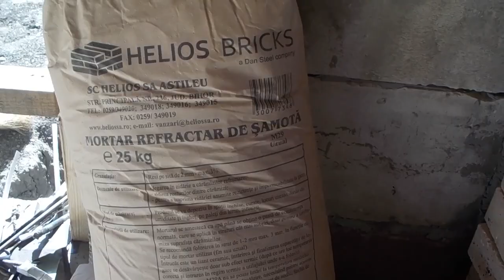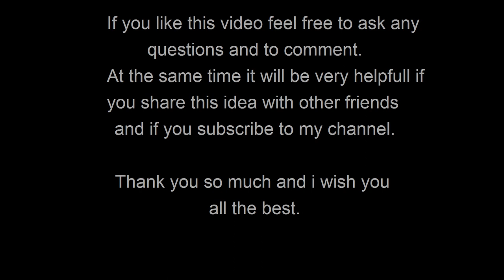The most efficient distillation method! Making your own distillery at home.Romanian plum brandy.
In this video you can see how this system works which was specially designed to reduce the distillation time and save the wood material needed for combustion.
The assembly consists of:
1. The main copper boiler
2. Stainless steel secondary boiler that is heated by the heat from the first boiler
3.Wooden gutter that connects the two boilers
4.Cooler boiler
5.Barrels for collecting water
6.The tub where the distilled plums are trowed

For this kind of work you need a lot of materials and tools:
1. concrete bricks, cement, ballast, sand, refractory mortar and bricks adhesive
2. three types of bricks:
A-the bricks in the front are bricks resistant to high temperatures, they look beautifull  but they are more expensive
B-the bricks behind the construction are also resistent to high temperatures but they are not so nice looking but they came at half of prince
C-some thin bricks, high temperature resistant for other building adjustments
4. main copper boiler, second stainless steel boiler, water cooler boiler, huge old bath tub
5. a lot of tools: drilling machines and accesories, welder machine, wood circular saw, jig saw, metal hammer, rubber hammer, tape line, spirit level, steel and stone grinders, builder square, plastering tools, digging tools etc.

In the last part of this video you will find some behind the scenes sequences. Enjoy!